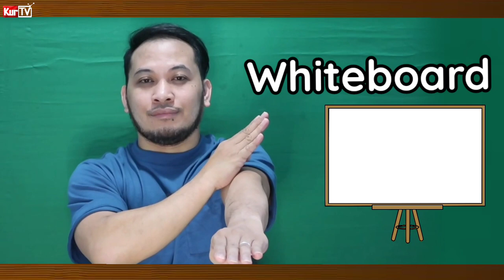KURTV | FILIPINO SIGN LANGUAGE TUTORIAL | THINGS RELATED TO SCHOOL